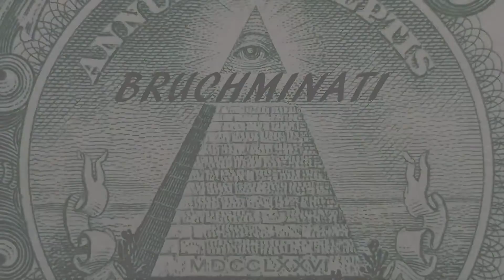Brazil 1960 Conquest #9 World Conqueror 3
World Conqueror 3 Brazil 1960 Conquest